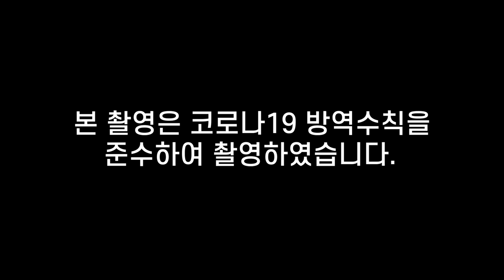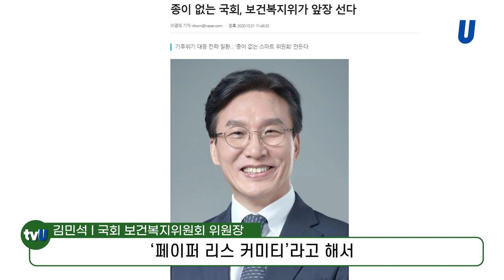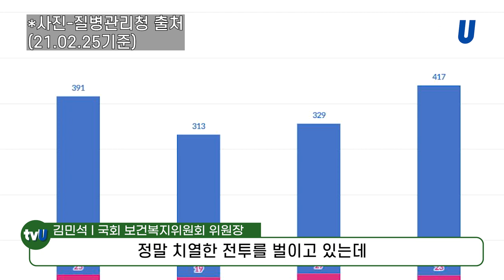[지방정부] 3월호 "코로나19 극복에 최우선 두고, 포용적 복지 사회로 발돋움하도록 노력하겠습니" 김민석 국회 보건복지위원회 위원장